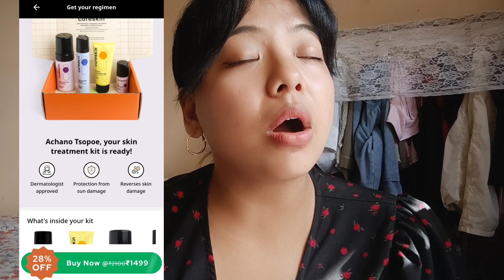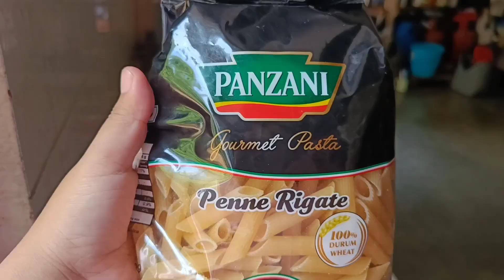What I Made in a Mini Celebration🤫 || MUKBANG